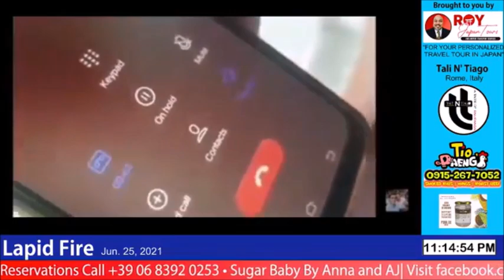UGOK NA PRO-DUTERTE BLOGGER, NIÑO BARZAGA, INARESTO NA!! (LAPID FIRE, June 25, 2021)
*LAPID FIRE on DWBL 1242 AM, Weekdays, 10pm-11pm (FB Live: 10pm-12mn [Friday, 10pm-11pm]).
*LIVE JAMMING on DWBL 1242 AM, Friday, 11pm-12:30am (FB Live: 11pm-12:30am).